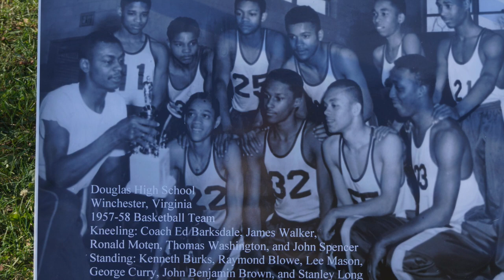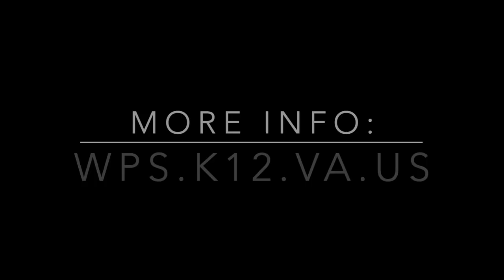A Douglas School Story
A groundbreaking ceremony was held at the former Douglas School on North Kent Street on November 4, 2020. Winchester Public Schools  Superintendent Jason Van Heukelum tells a story about a Douglas School Alumni that inspired him. Watch until the end for some photos of the renovation schematics, former students and the ceremony.

The former school for African-American children was started during the period of segregation in 1927. Winchester Public Schools (WPS) will be renovating the building into: 1) a museum to honor local black history and the students that attended, 2) public spaces for the community to use, and 3) administrative offices for WPS/School Board.

More information about the project is coming soon